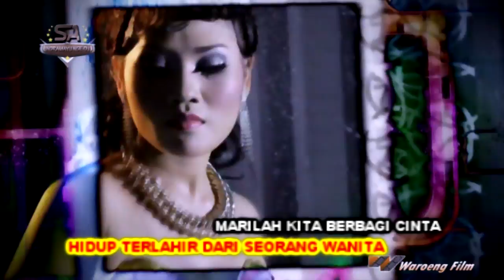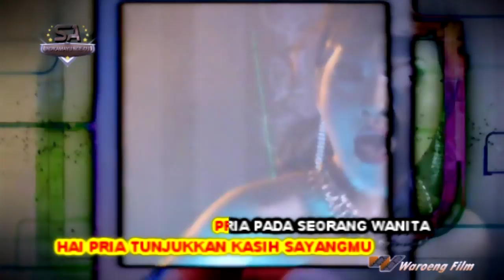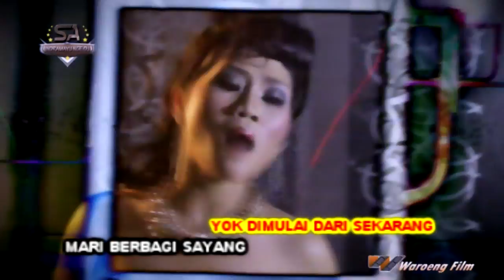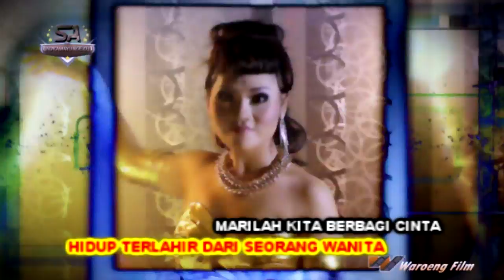DJ HOUSE REMIX TUNJUKAN PESONAMU SUSY ARZETTY